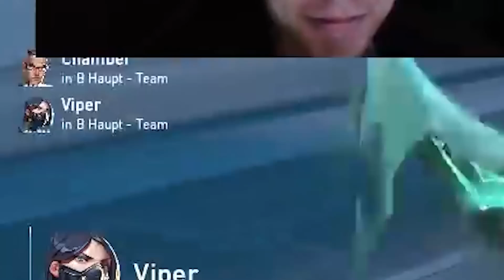EL MAYOR SIMP DE TODO INMORTAL | VALORANT | MEJORES MOMENTOS DE ViiZzzm